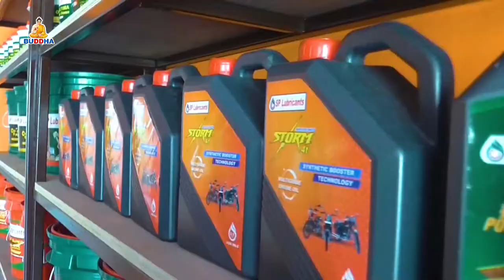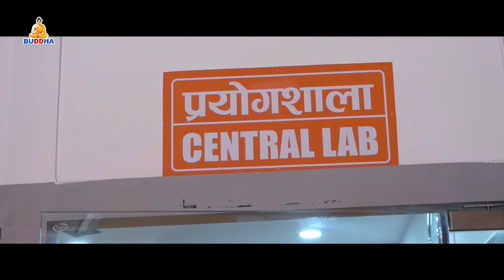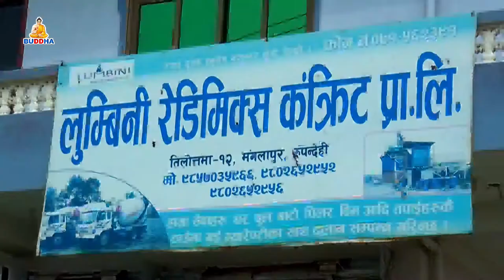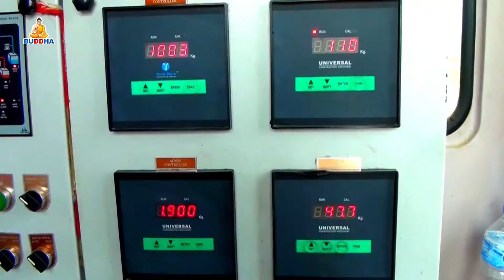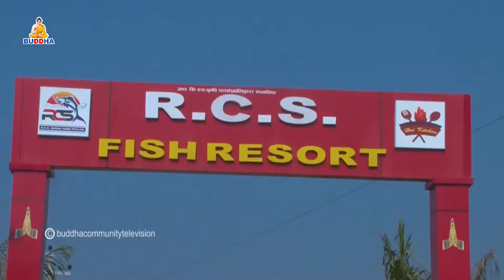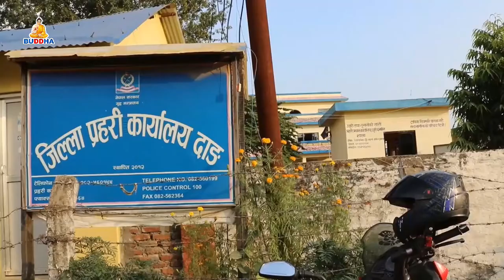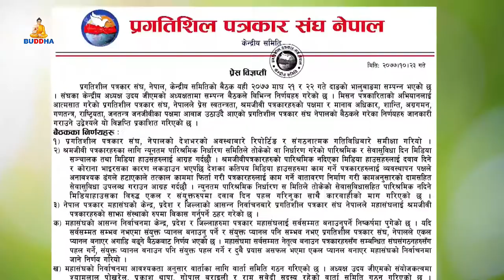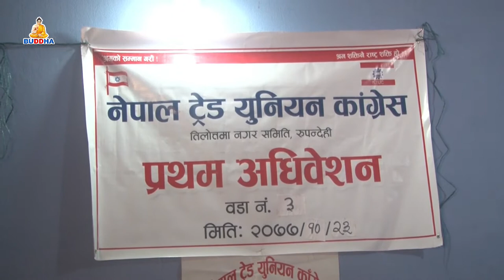बुद्ध समाचार//BUDDHA SAMACHAR//२०७७//१०//२४